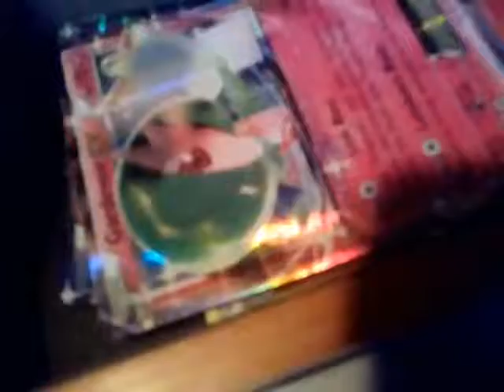Yokai wanted more pokimon